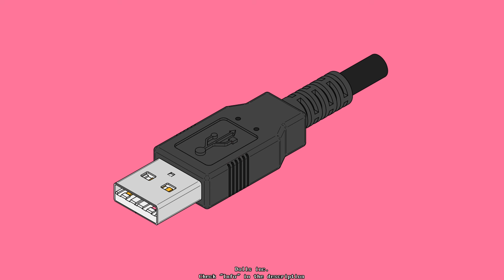[free] jay critch x diego money x curtiz x valee x stoopidxool x mexikodro type beat // "lap dance"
📝 Leasing with trackout: 25$, exсlusive: 100$

DOLLS. Inc